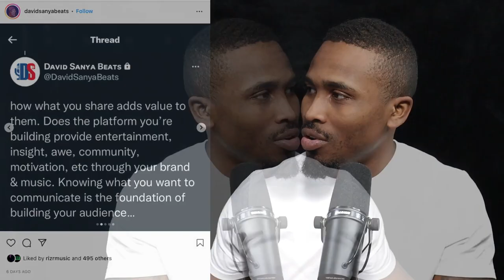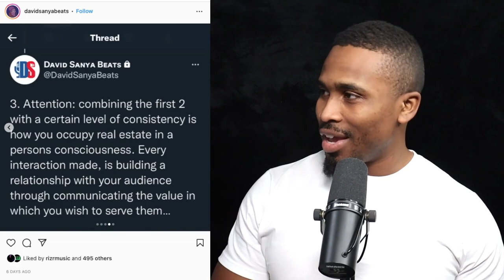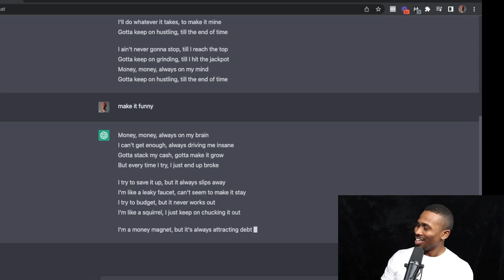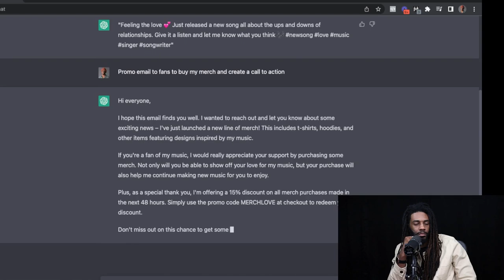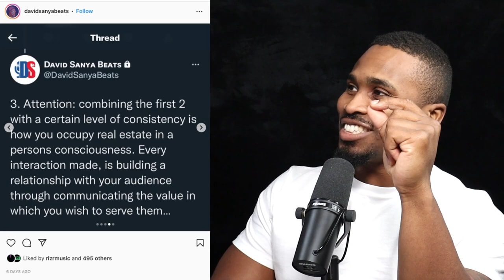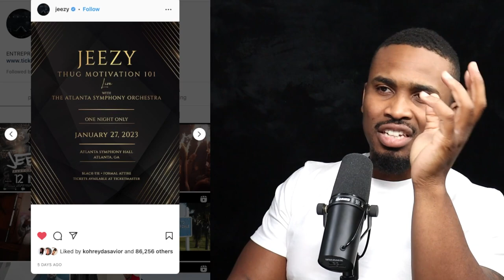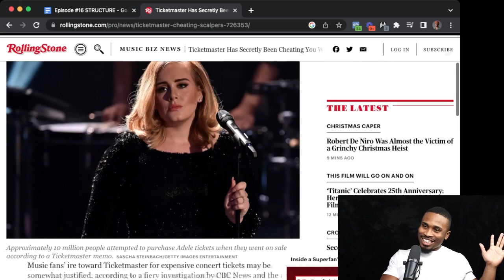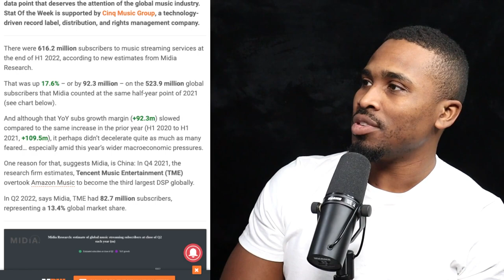Don't Release Music Until You Mastered These 3 Things, AI MUSIC MARKTER | No Labels Necessary #16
You Shouldn't Be Releasing Music If You Dont Have Artist Foundation.

Topics Covered
00:00 Don't Forget to Like, Comment and Subscribe
0:36 - 3 Things Artist Need Before They Start Dropping Music
15:23 - ChatGPT - Music Marketing AI
32:33 - "IM GOING TO TELL EVERYONE ARTIST CAN GET PAID"
46:12 - Jeezy Orchestra Tickets
55:48 - Ticketmaster Conspiracy
58:00 - The Benefits of Branding a Concert
1:04:08 - Bad Bunny earns Highest Grossing Calendar Year in Live Events
1:07:48 - Music Now Has 616 Million Streaming Subscribers
1:10:59 - 50 Cent's IN DA CLUB Has Hit 1 Billion Streams on Spotify
1:13:57 - Roddy Rich Reveals How Much It Cost For His Shows